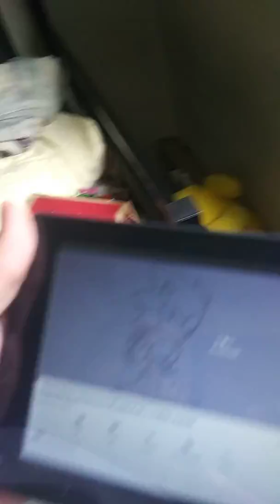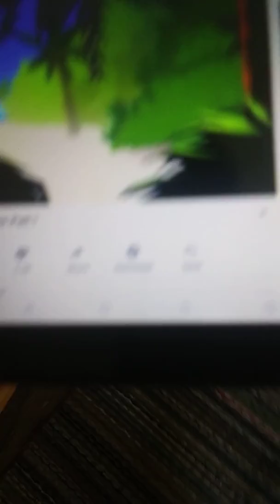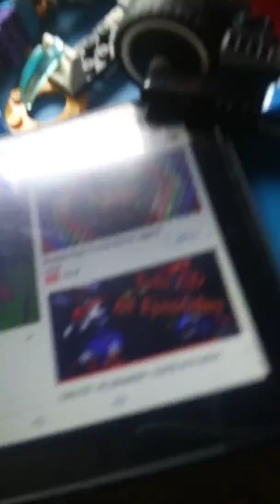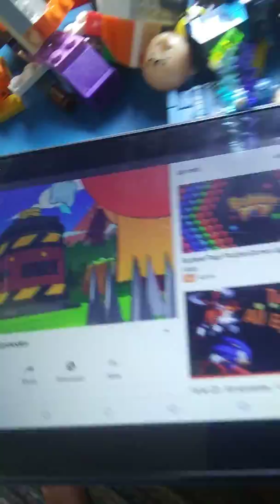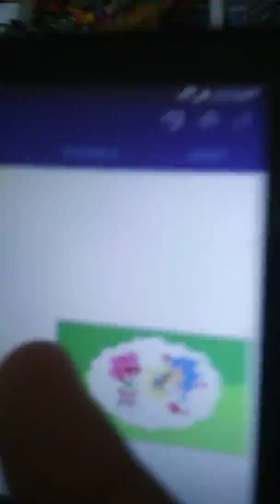Averys super fun time reviews/sonic mania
Heres my review of sonic mania